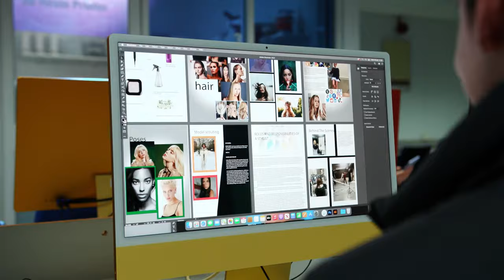NCL College Art & Design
NCL College Showcasing Art & Design in Mandela with students from Fine Art, Ceramics, Fashion, Graphic Design, Illustration, TV & Film Production, Animation and Interia and Architecture.